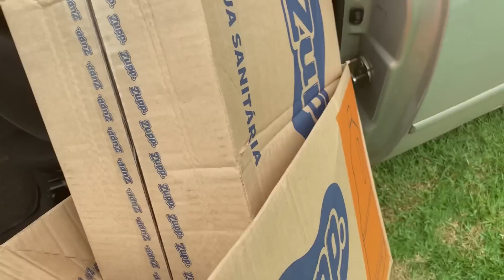O jeito foi fazer isso na CASA NOVA